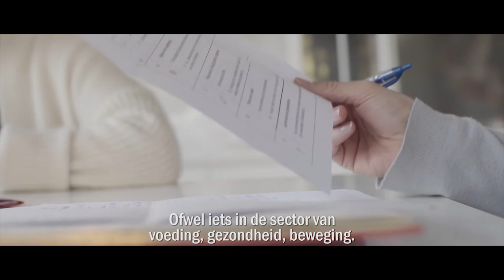CORPORATE: Ascento - Evi Durft (2018)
Corporate video series for Ascento called "Evi Durft" featuring Evi Van Acker - Episode 3 (2018)
Director: Samuel Faict
Talent: Evi Van Acker
Sound: Nicolas Dennefeld
Set Photos: Alexander Ghekiere